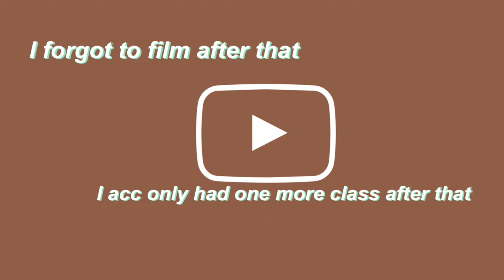First Day of School Vlog | Law Student | Griffith College Dublin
Hey,
I decided to vlog my first day of in person classes, it was not much of a big day however it had some great and funny moments. It was also the first time i saw some of my classmates in person rather than on zoom. I had fun filming this, hope you enjoy watching.